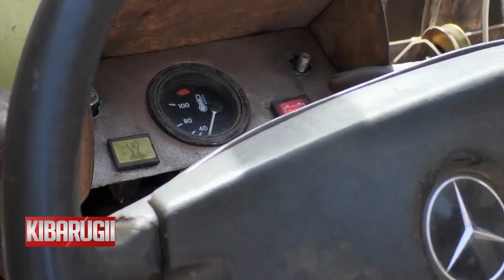QTV NEWS IN FULA 25.05.2020